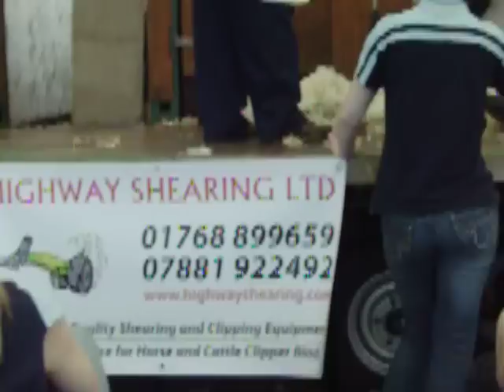Sheep Shearing Contest at the Northumberland County Show 2010